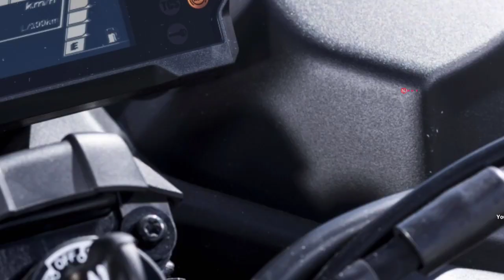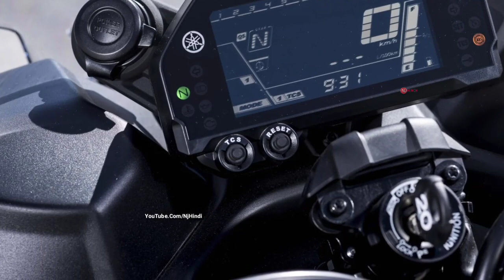यह है YAMAHA की 3 टायर वाली सबसे खूबसूरत बाइक!! लुक और फीचर्स जानकर आप हैरान रह जाओगे